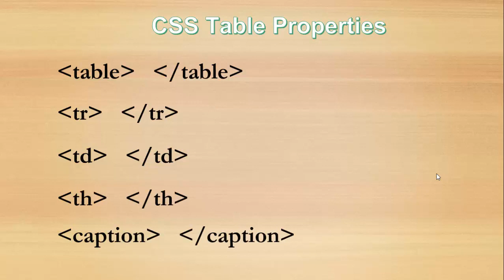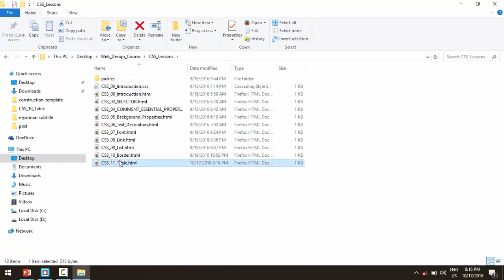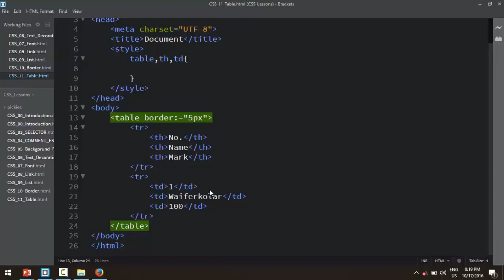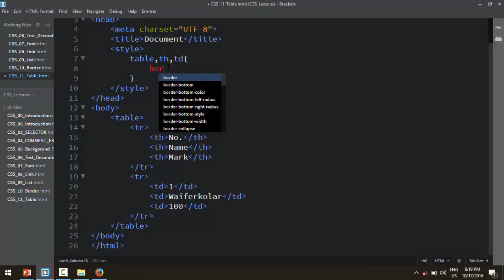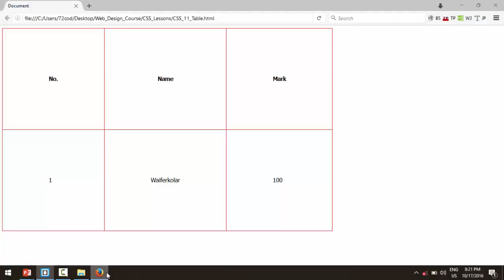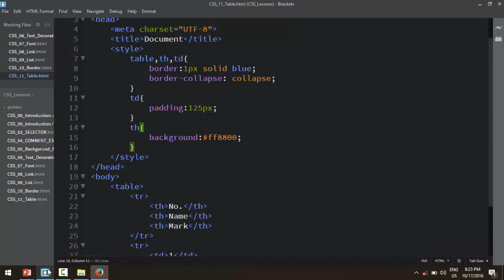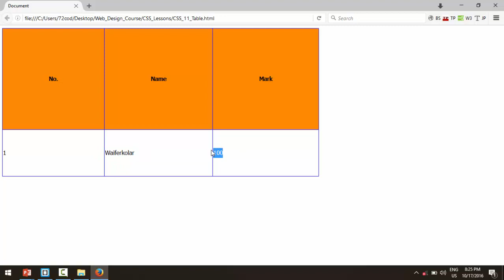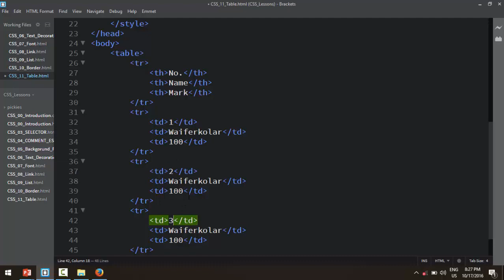CSS 10 Table